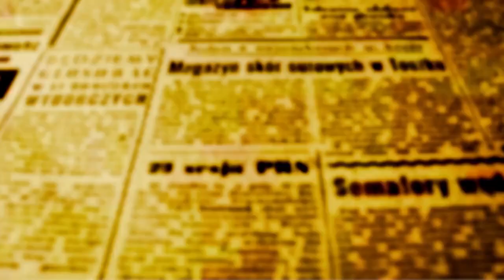PADRE BEOZZO -“Quero dar a este, o mesmo que dei a ti. Ou estás com inveja, porque estou sendo bom?”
“O Reino de Deus é como a história do patrão que saiu de madrugada para contratar trabalhadores para a sua vinha” (Mt 20, 1-16a).
Assim inicia Mateus a narrativa dessa nova parábola, em que o dono da vinha combina cedinho com os trabalhadores que recrutou o pagamento de uma moeda de prata pela jornada de trabalho.
Ele volta a buscar mais trabalhadores às nove, ao meio dia e às três da tarde, prometendo pagar o que fosse justo.
Foi ainda uma última vez à praça, às dezessete horas e interpelou os que ali encontrou:
“Por que estais aí, o dia inteiro, desocupados? Eles responderam: ‘Porque ninguém nos contratou’. O patrão lhes disse: ‘Ide vós também para a minha vinha”.
Ao cair o sol, o patrão mandou o administrador pagar uma moeda de prata para todos os trabalhadores, começando pela turma que havia trabalhado apenas uma hora.
A confusão começou com os que haviam pego o serviço às seis da manhã e achavam que iriam receber muito mais. Resmungaram contra o patrão:
“Estes últimos trabalharam uma hora só, e tu os igualastes a nós, que suportamos o cansaço e o calor do dia”.

Nós também, se tivéssemos começado a trabalhar desde cedinho, muito provavelmente estaríamos engrossando o coro dos descontentes e considerando o patrão muito injusto.
O patrão, porém, diz a um deles:
“Amigo, eu não fui injusto contigo. Não combinamos uma moeda de prata? Toma o que é teu e volta para casa! Eu quero dar a este que foi contratado por último o mesmo que dei a ti. Por acaso, não tenho direito a fazer o que quero com aquilo que me pertence? Ou estás com inveja, porque eu estou sendo bom?”
A lógica de Deus é ir ao socorro do necessitado, que certamente voltaria para casa com quase nada para matar a fome dele e de sua família.
A justiça de Deus é que nenhum de seus filhos ou filhas, passe fome ou não encontre trabalho. Seremos nós a contestá-lo, porque é bom para com os que necessitam?
Comenta Pagola: “Às vezes ficamos presos aos nossos cálculos, sem deixar a Deus ser bom para todas as pessoas. Não toleramos a sua bondade infinita para com todos. Há, por certo, pessoas que não o merecem. Achamos que Deus deveria dar a cada um o que ele merece e só o merecido. Menos mal que Deus não é como nós. De seu coração de Pai, Ele sabe dar também seu amor salvador a essas pessoas que não sabemos amar”.
Não é à toa, que diante dos fariseus e escribas que achavam que tinham sua contabilidade em dia com Deus, Jesus tenha dito:
“Em verdade vos digo: os publicanos e as prostitutas vos precedem no Reino de Deus! João veio a vós no caminho da justiça e não crestes nele. Os publicanos, porém, e as prostitutas creram nele. E vós, vendo isto, nem fostes tocados de arrependimento para crerdes nele (Mt 21, 31-32).